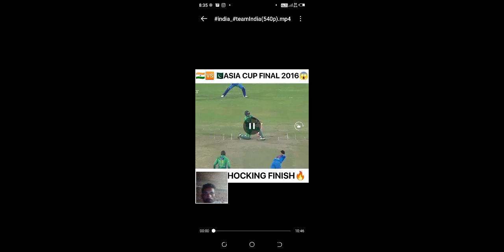Asia cup final ka khuch jhalk